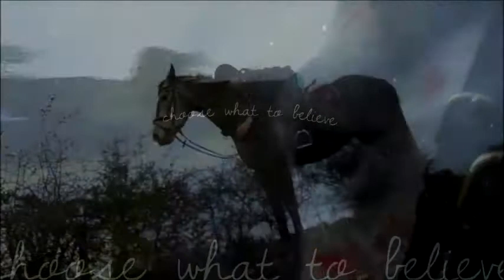'Horse and Rider'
I'm really bad with this editor. Sorry guys :( :L But yea I couldn't be bothered to add text so its pretty bad XD Aw well :') Credit to whoever owns the audio (if you know please comment) and credit to huntingxtextures for the overlay :D